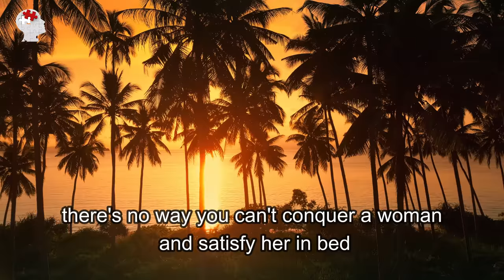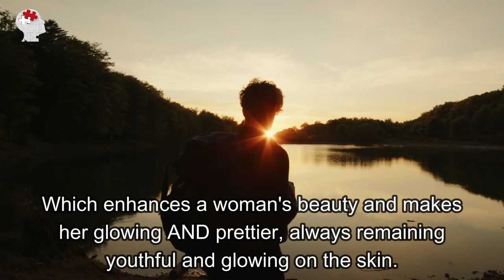Benefits of sucking more woman's breasts | Psychology Facts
Enjoy and leave your opinion about the video in the comments.

In this video, you'll learn six things women love to hear in bed.
Psychology helps you understand people's behavior, reactions, feelings, and emotions and why they say and do things that we often don't understand.

Copyright Information:

➡️© Copyright:
Photos and Footage licensed by:
• Shutterstock,  Motion Array,  etc.: various artists

We hope you learn something new from our videos,

psychology says,
interesting facts,
psychological facts,
psychological facts about human behavior,
human psychology,
psychological,
psychology,
Human Behavior Psychology,
quotes,
life quotes,